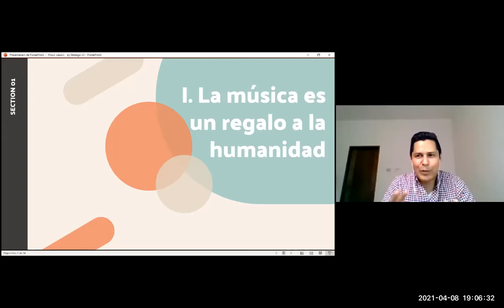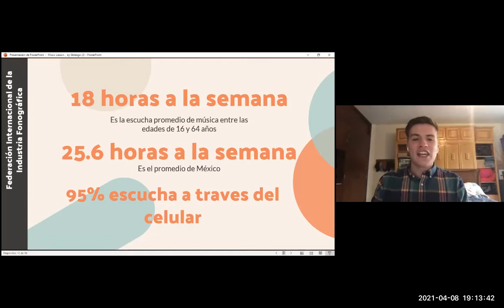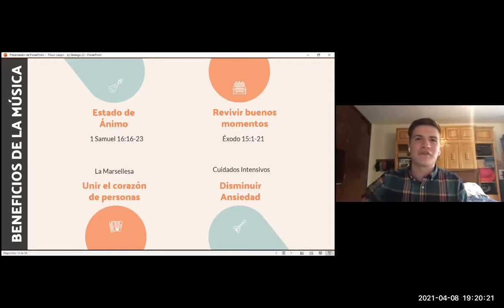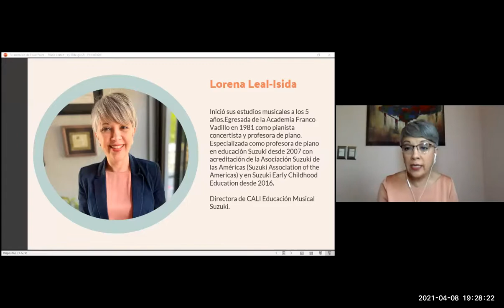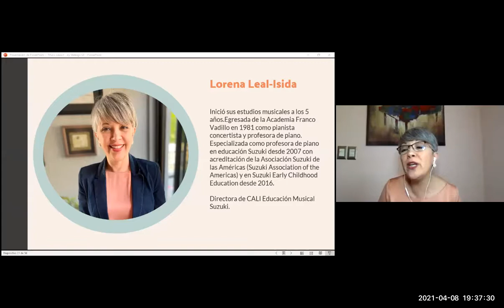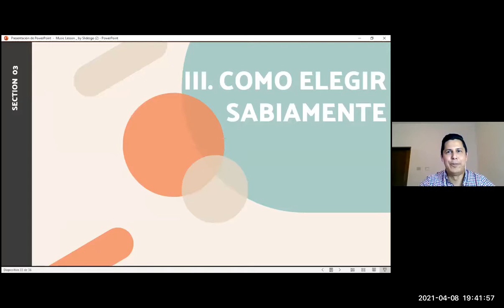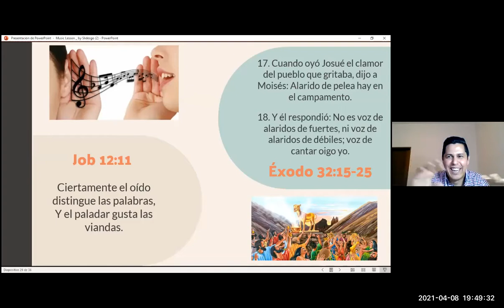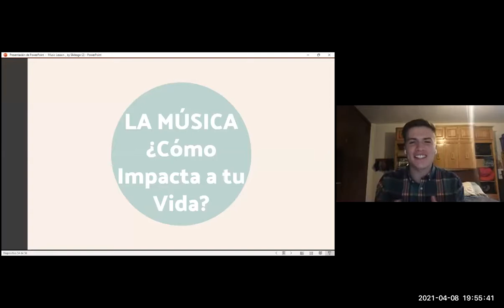RIBBI Talks 2021 - La Música, ¿Cómo afecta tu vida?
En RIBBI Talks 2021, presentamos La Música, ¿Cómo afecta tu vida? por José Alberto de Agüero y Kyle Brown y participación especial de Lorena Leal-Isida